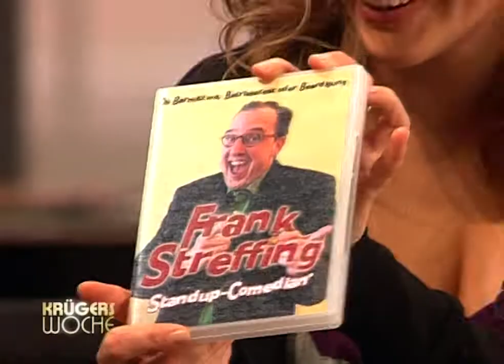Krügers Woche - Folge 9 (22.10.2007)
Viel Spaß mit Folge 9 von "Krügers Woche", der Late-Night-Show mit Mike Krüger.

Darsteller:
Peter Rütten
Tina Seydel
Frank Streffing
Kirstin Hesse
Tobias Licht
Helmut Zerlett

Gäste: Elmar Brandt, Sabine Pfeifer